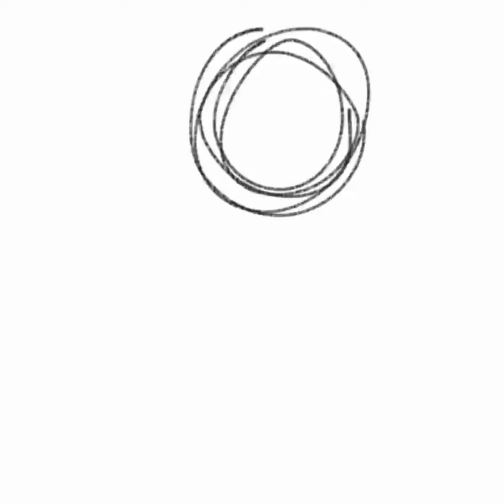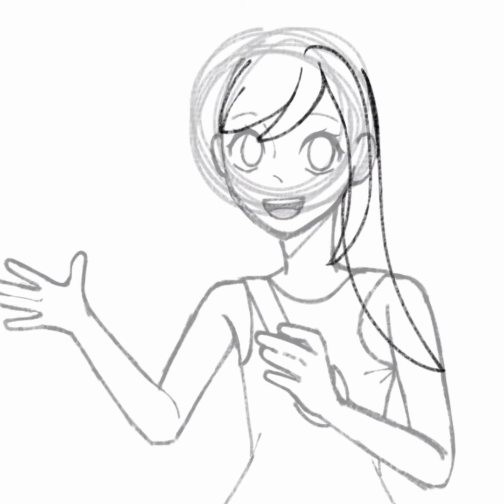SpeedPaint| Vanilla from World's End Club